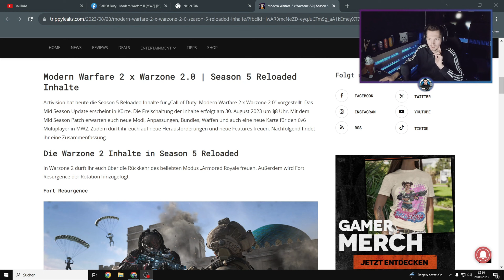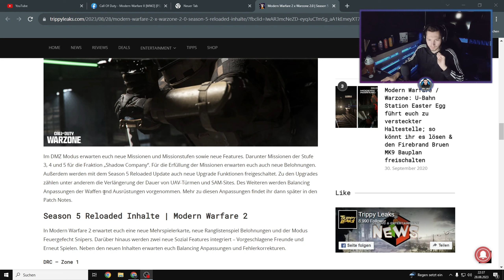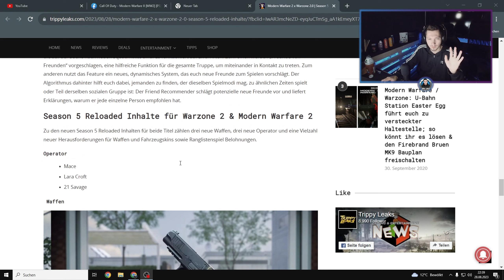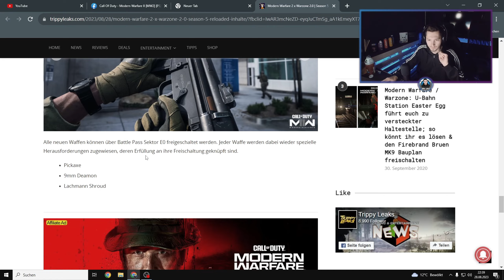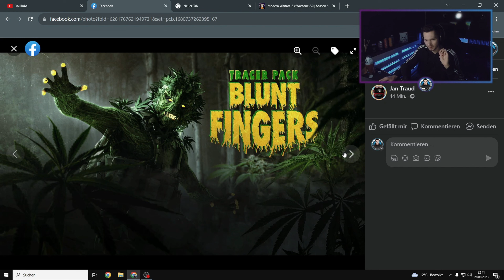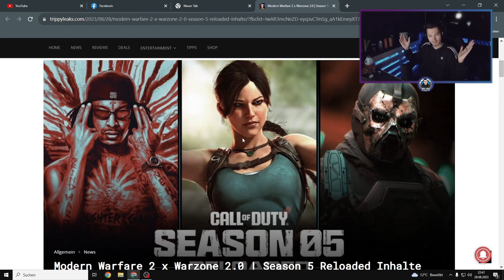Alle wichtigen Infos zum Season 5 Reloaded Update für Modern Warfare 2 !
Season 5 Reloaded Update
 Season 5 Reloaded News MW 2
Call of Duty Modern Warfare 2 Season 5 Reloaded

▬▬▬▬▬▬▬ Mein Equipment  ▬▬▬▬▬▬▬▬